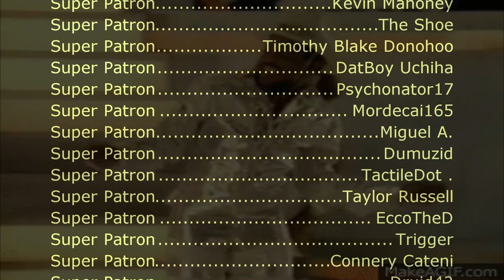The Gap Band - Early in the Morning (Sega Genesis Remix)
Gameplay source:
Mega Drive Longplay [424] Toejam and Earl in Panic on Funkotron